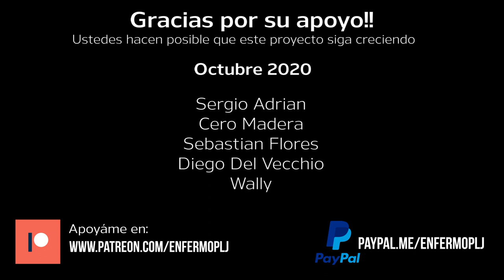¿CÓMO ARMAR MINIATURAS? Parte 3: Pegado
En este video te muestro algunos de los tipos de pegamento que puedes utilizar cuando trabajas con miniaturas, ya sea de plástico o metal, y la diferencia de trabajar con cada uno.
⚠⚠⚠⚠⚠⚠NOTA⚠⚠⚠⚠⚠⚠
Una de las cosas que hago en este video es de alto riesgo, y NO DEBES intentar hacerla sin supervisión de un adulto (es en serio, no te pegues los dedos con cianoacrilato... yo porque estoy loco y tengo experiencia con esto)

Este es el último video de la serie de tutoriales acerca del armado de miniaturas, pensando en los que inician en este hobby. Checa el primer video donde hablo de las herramientas de corte aqui:

También te recomiendo que veas todos los otros tutoriales que he subido acerca del trabajo con miniaturas en mi playlist de Tips & Tutoriales: